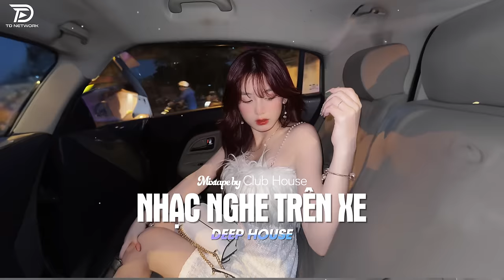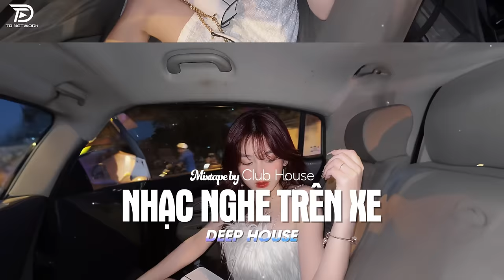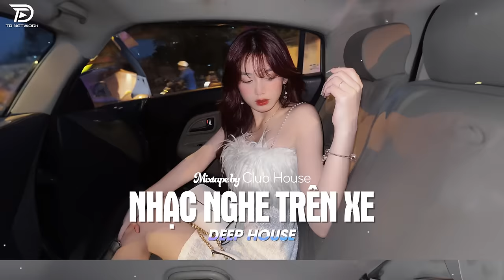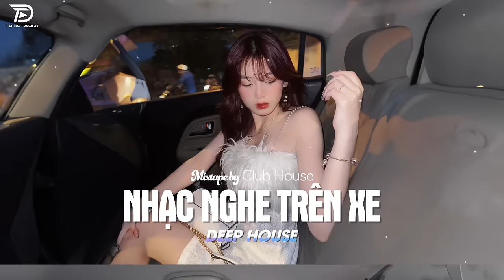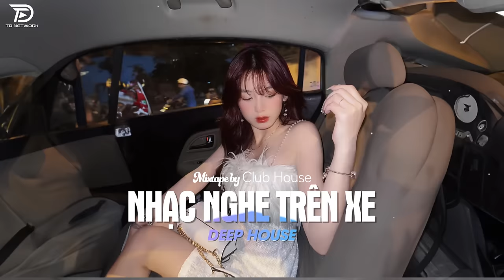MỞ NHẠC TO LÊN - ANH ĐAU TỪ LÚC EM ĐI REMIX | MIXTAPE DEEP HOUSE CỰC XỊN HOT TIKTOK 2024